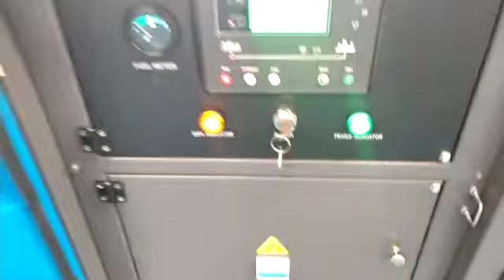Genset silent 30 kva 3 phase Tsuzumi TDG 30 Japan Technology